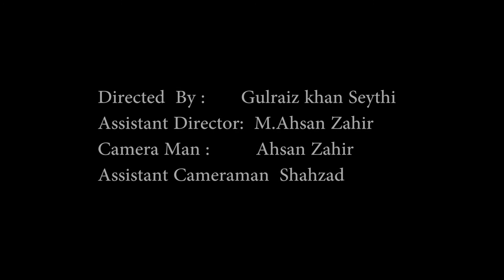The tiktalk Show information with Tauqeer